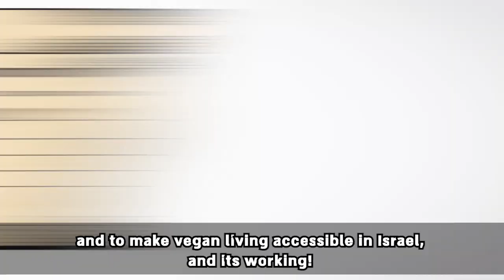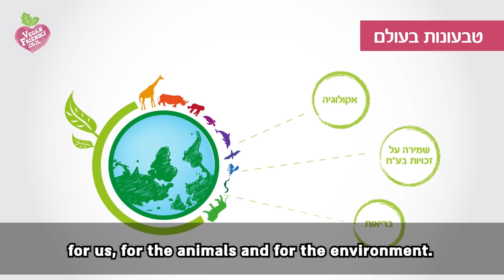Vegan Friendly Israel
We are Vegan Friendly, a nonprofit organization that was founded for the cause of promoting veganism and to make vegan living accessible in Israel, and its working!